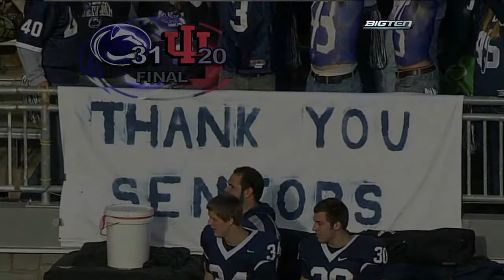Penn State vs.Indiana 2009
Penn State vs. Indiana 2009 Highlights
Football Story Highlights